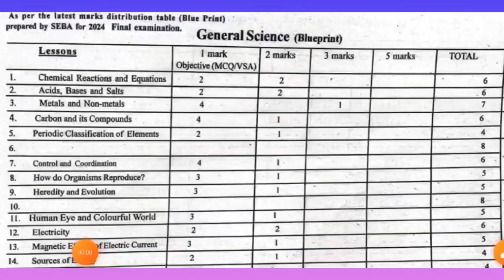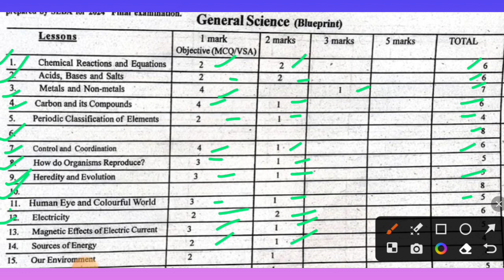HSLC SEBA 2024 G SCIENCE BLUEPRINT/ G Science Blueprint 2024 hslc 2024/ কম পড়ে বেশি মার্ক পাবে নতুন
HSLC SEBA 2024 G SCIENCE BLUPRINT/ G Science Bluprint 2024 hslc 2024/ কম পড়ে বেশি মার্ক পাবে নতুন।